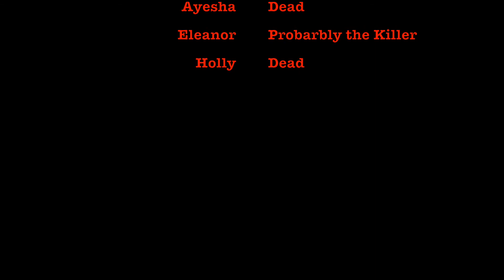Cities Skylines: Episode 13; "Apocalypse"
I should have known this was coming. Our luck turns for the worse and multiple disasters strike, leading to the unfortunate demise of some of our favourite locations. Everyone in the city is dead, and some of the dead are burning and committing crime. Things do not look good.